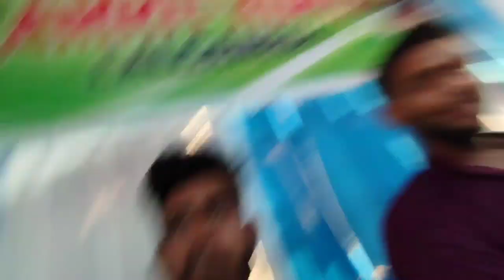Happy Durga puja 🙏 To all || Happy Dashera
Soboke jonalu mor falor pora happy Durga puja ||